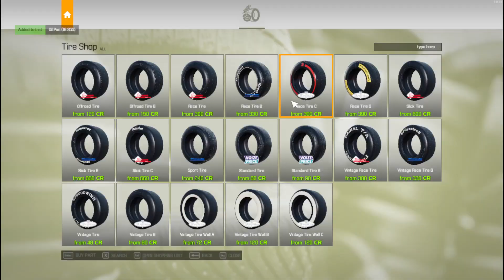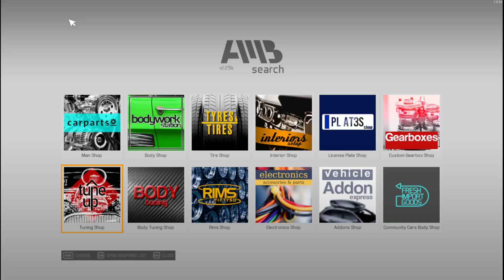Car Mechanic Simulator 2021 BMW build Engine Day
Hi guys and welcome back to another episode of car mechanic simulator 2021 . this is from the BMW dlc  thank you guys for the support on the last video. Today we build the engine . I was shooting for an increase on power . But that will be in the next video . hope you guys enjoy todays episode thank you guys for the support . on the channel